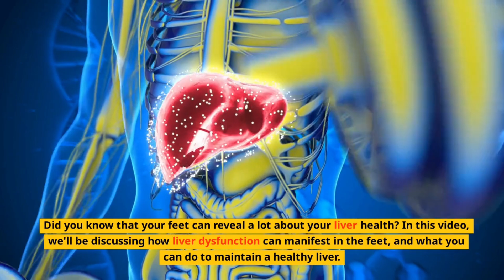What Feet Tell About Liver Health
Tune In: Learn How To Check Your Liver Through Your Feet I How Your Feet Can Reveal the Health of Your Liver I Red Flag Warning Signs I Feet Liver Connection I آپ کے پیروں اور جگر کی صحت کا کنکشن

The feet can reveal a lot about a person's health, including the health of their liver. The liver is an important organ that plays a vital role in filtering toxins from the body and producing bile to aid in digestion. When the liver is not functioning properly, it can lead to a variety of symptoms that can manifest in the feet. Here are some ways the feet can indicate liver health:

Yellowing of the Skin and Nails: Yellowing of the skin and nails, also known as jaundice, can be a sign of liver dysfunction. This occurs when bilirubin, a waste product produced by the liver, builds up in the blood and causes a yellowing of the skin and nails.

Itchy Skin: Liver dysfunction can also cause itchy skin. This occurs when bile salts build up in the skin, leading to irritation and itching.

Swelling: Liver dysfunction can cause swelling in the feet and ankles. This occurs when the liver is not able to produce enough albumin, a protein that helps regulate fluid balance in the body.

Spider Angiomas: Spider angiomas are small, spider-like veins that appear on the feet and other parts of the body. They are a sign of liver dysfunction and occur when the liver is not able to properly filter toxins from the blood.

Clubbing: Clubbing is a condition where the tips of the toes become rounded and bulbous. This can be a sign of liver dysfunction, as well as other health conditions.